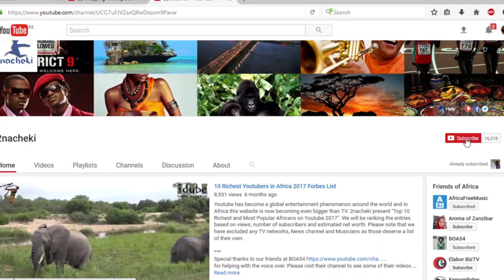Top 10 Best Metal Bands in Africa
africatop10 africandance africanmusic africa 2nacheki An unfortunately popular myth is that Metal music is un-African, a genre for white people in which Africans are under represented. This myth needs to be debunked. Here 10 Best Metal Bands in Africa 2017 you need to check out

Here are 10 Best Metal Bands in Africa 2017
Source:
4